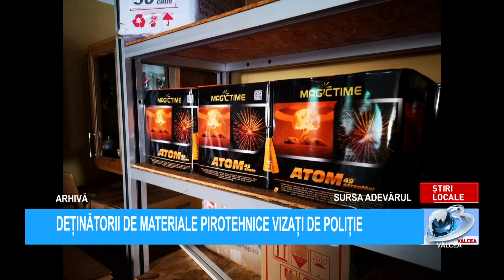DEȚINĂTORII DE MATERIALE PIROTEHNICE VIZAȚI DE POLIȚIE